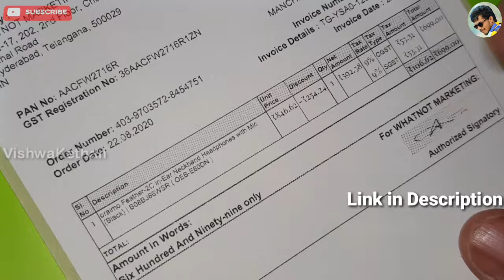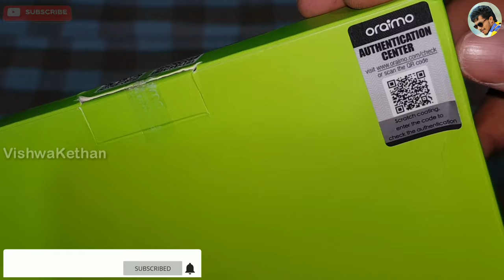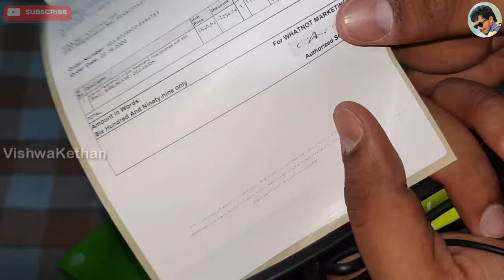Best Wireless Earphone Under 1000 🔥 | Budget Wireless Earphone | Unboxing & Review | VishwaKethan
Hey Guys In This Video Im Going To show that the Budget wireless bluetooth Neckband which is Under Rs/1000 Only.

SPECIFICATIONS

Extra Bass
Ultra-Long Lasting Battery
Up to 380 hours standby time / 13 hours of music time from a single charge keeps you tuned.
Comfortable Fit
Sweat Resistant
Protective water-resistant shell and internal nano-coating keeps the tunes coming when you're sweating buckets.
Remote Controls & Mic
Magnetic Buds
Use the magnets on the buds to clip the headphone securely and comfortably around your neck when you're not listening to music.
Nice Sound & Solid Connection
You Can See Unboxing And My Initial Impression About This Product In This video

best wireless earphones under 1k,
best earphones bluetooth under 1000,
best bluetooth earphones under rs 1000,
best bluetooth earphones under 1k,
best wireless earphones under 1000 rs,
best bluetooth wireless earphones under 1000,
best wireless bluetooth earbuds under 1000

MY GEAR

Boya BYM1
Wireless Earphone

NOTE : This channel Does not Support or encourage any illegal activities .